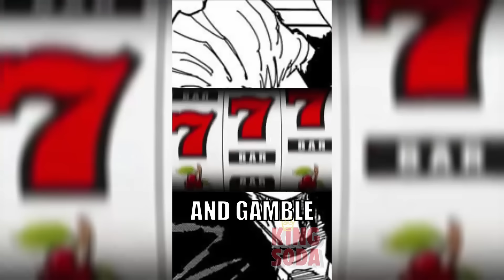Gojo's Possibly Racist